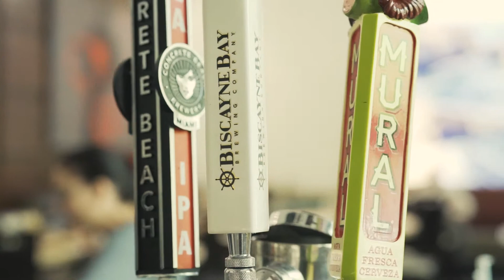Pacifico General Ad